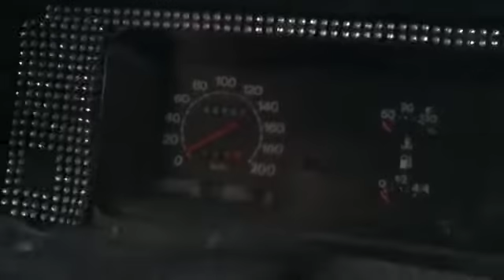Adam TOFAŞ'I ilk defa görmüş gibi